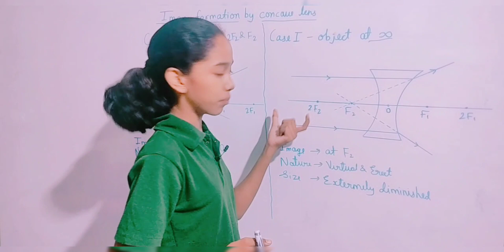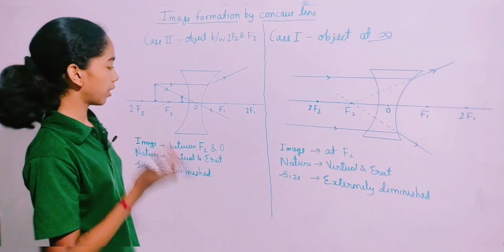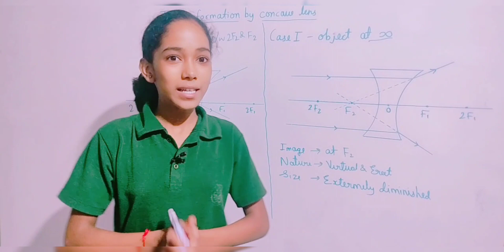Image formation by concave lens/light reflection and reflection/class 10th physics/ concave lens